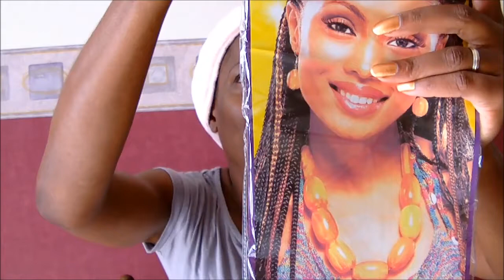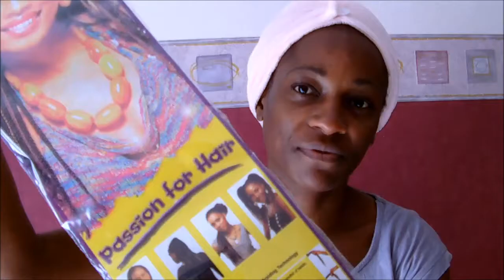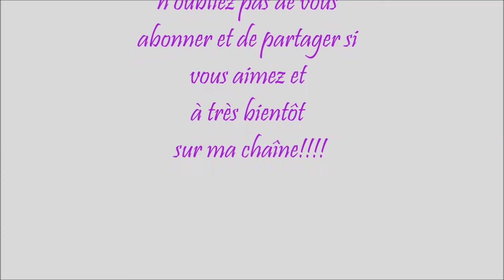TUTO COIFFURE PROTECTRICE/COMMENT SE TRESSER SEULE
Salut tout le monde,je vous fais un tuto coiffure Tresses africaines ici je vous montre principalement comment je fais les Renversés/passe-mèches...